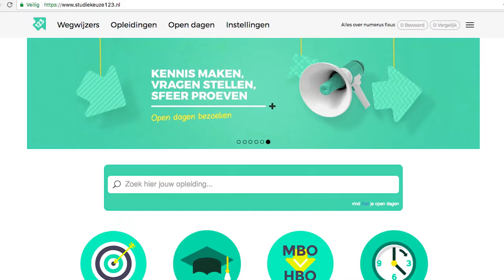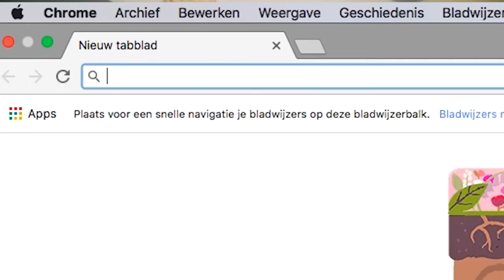VOORBEREIDEN op OPEN DAGEN! - HvA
Waarom zou je een open dag bezoeken en wat heb je er aan? Ik zal je in deze video laten zien waarom het nou zo handig is om open dagen te bezoeken, kijk snel verder!